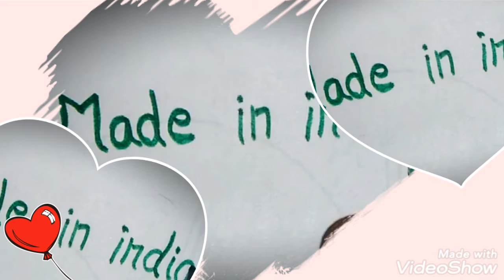भारत का मेड इन इंडिया | Made in India | make in india | love india status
Hello freinds

Made in India , I love made in India , india ,/ ,make in india , love india status

arttips,art ,watercolorpainting ,watercolor,colour ,paintings,paint ,pencilwork,follow ,finearts ,artwork ,youtube ,how to dtaw ,drawing ,drawings ,draw ,potrait

Artist🎨

Thanku